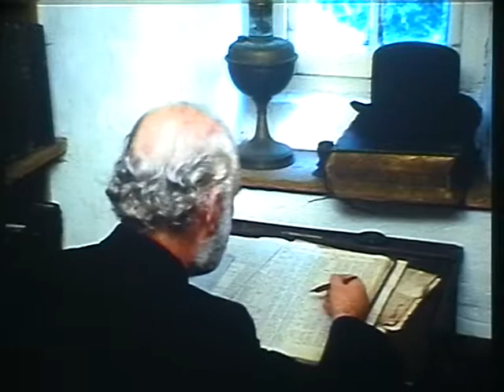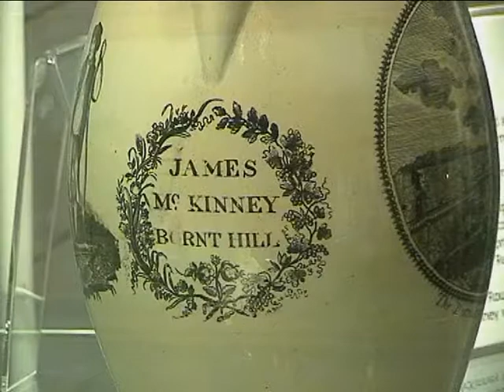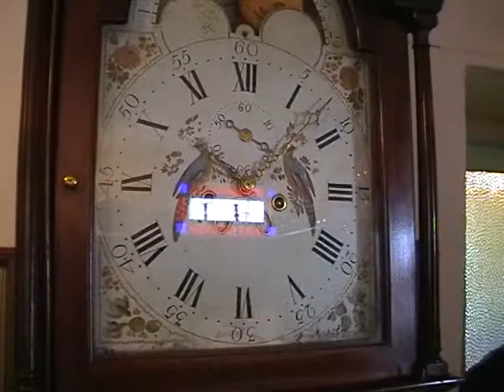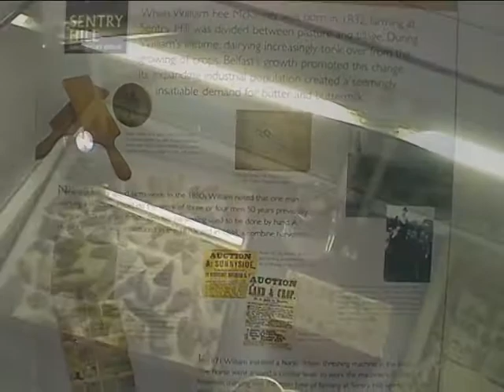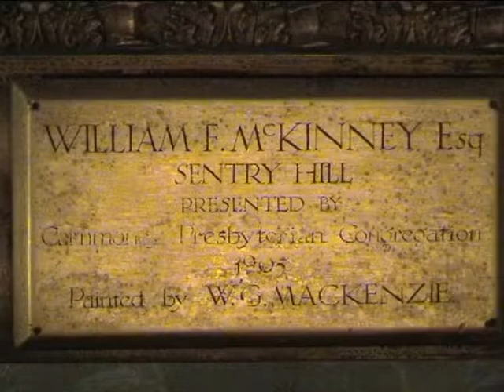Donaghadee Camera Club Visits Sentry Hill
Sentry Hill was home of the McKinney family who came from Scotland in the early 1700's and set up home on the outskirts of Belfast. William McKinney kept a unique record of the world in which he lived. This record lives on in Sentry Hill.